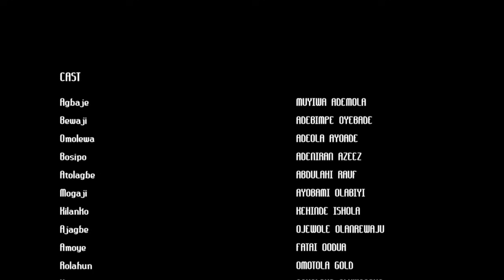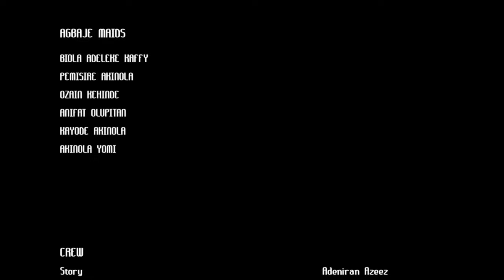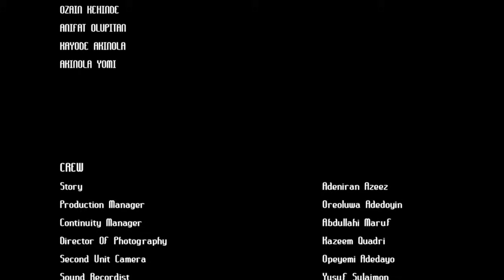AKEBAJE OMO OLORI - A Nigerian Yoruba Movie Starring Bimpe Oyebade | Muyiwa Ademola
this thrilling Yoruba movie,  the pursuit of the throne transforms the seat of power into a grim reaper, claiming all who covet royalty. Unraveling the enigma reveals a sinister truth and long-buried secrets emerge, leaving uncertain of who will ultimately defy the grim reaper's grip and unveil the hidden malevolence that shadows the fate of the realm.